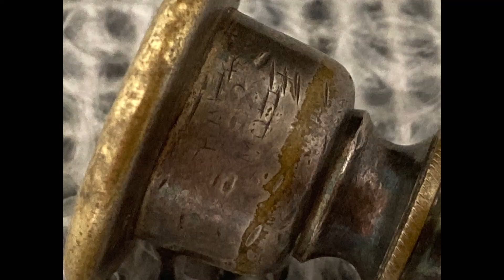【コルネット】Hawkes & SON Cornet Mouthpiece １６．3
Hawkes & Son のVintage マウスピースです。
キズで見えにくいですが、HAWKES　MODEL
HAWKES　＆　SON　LONDONの刻印があります。
内径は約16.3ｍｍ
リムはフラットで、カップは深いUカップです。

英国製の古いコルネットに付属していました。

Cornet Mouthpiece

動画編集アプリVLLO